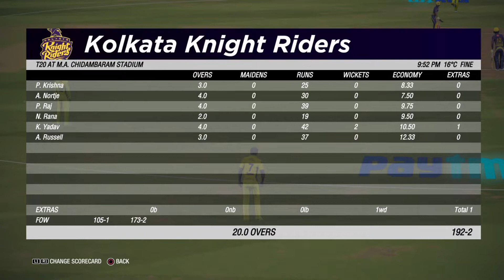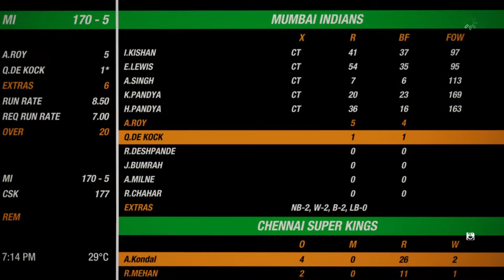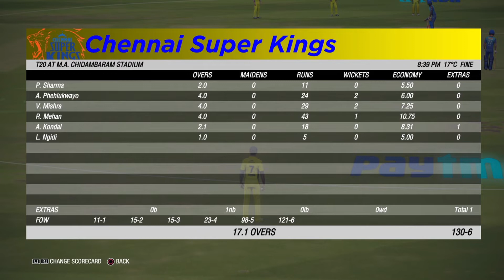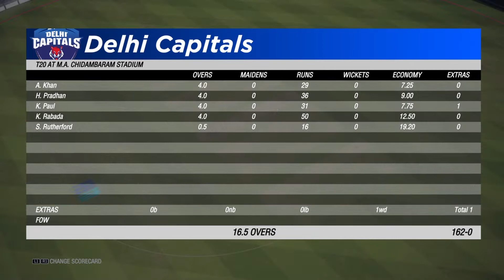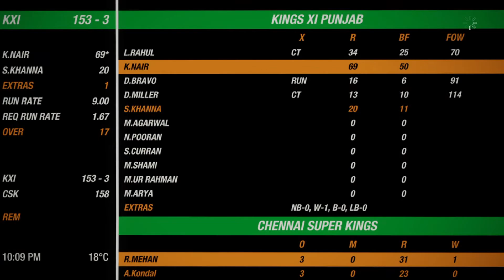Cricket 19 Career Mode Hindi - Ep 96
In This Episode We Play
4 Matches Of IPL with
Chennai Super-Kings

You Can Buy Things Used in This Videos From Following Links

Ps4 500gb
Ps4 Controller
Sony 42inch LED
Laptop For Editing
Cricket 19 Game